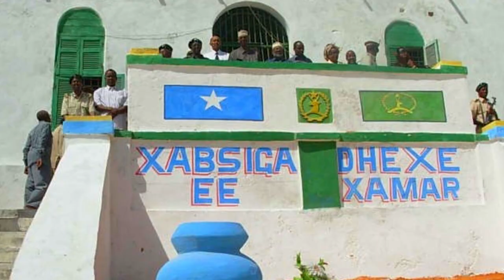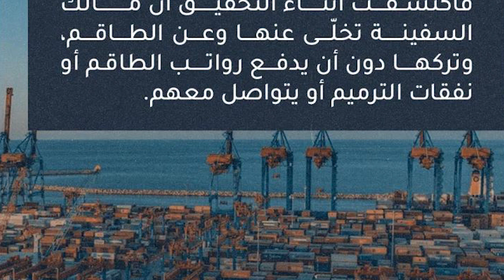XOG Dagaal Culus Turkiga Iyo Imaraadka Dalalka Carbeed Iyo Israel lacagta Kusiisay Imaraadka